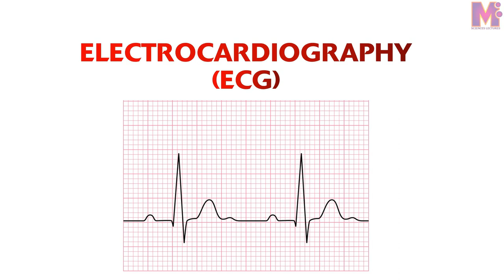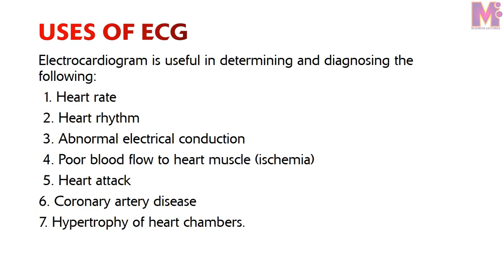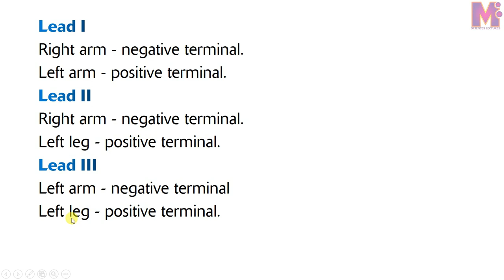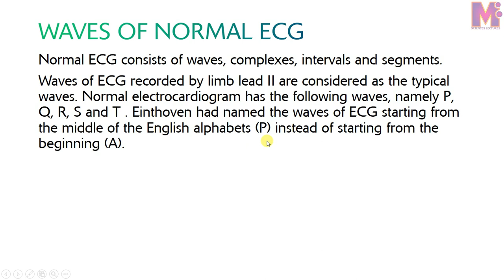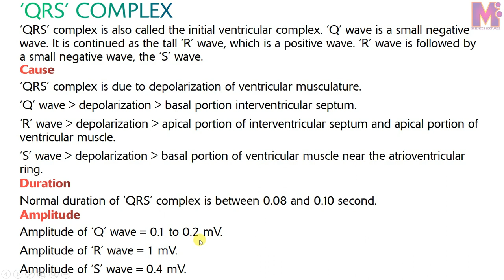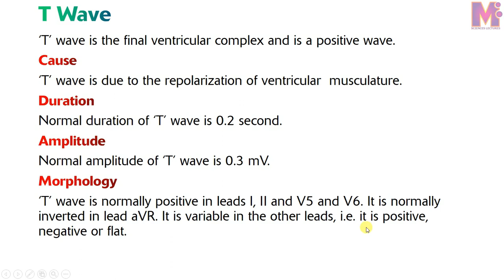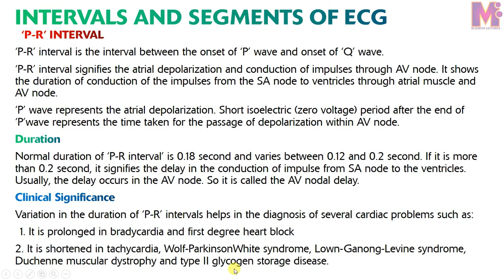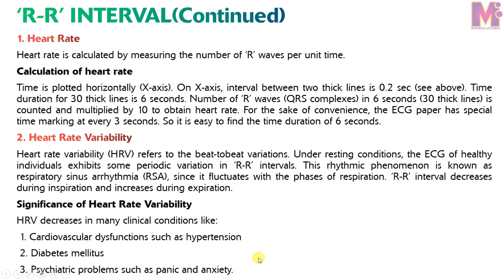ECG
In this Lecture, you will learn about ECG, how to perform & Interpret.